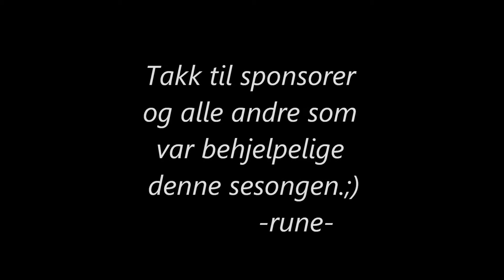Team rally nasjonal C-fører cup vinner 2013, Rune Mossing og Stian Hogsrud